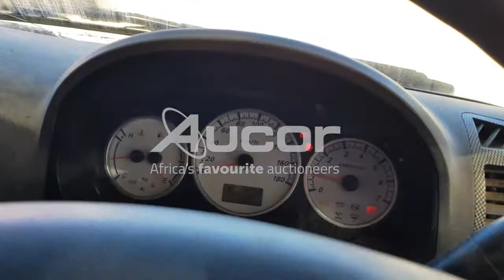2016 GOLDEN JOURNEY IBHUBEZI 2.2I